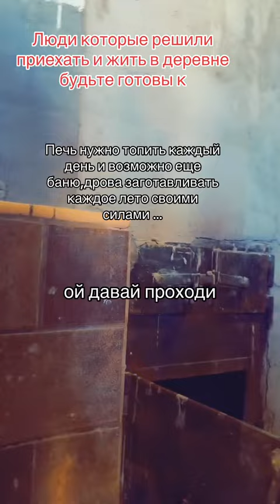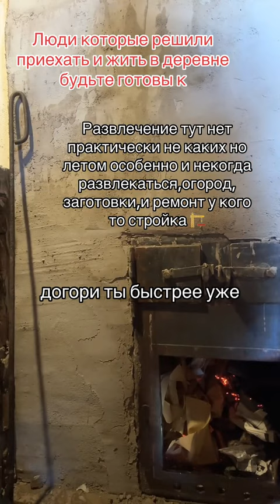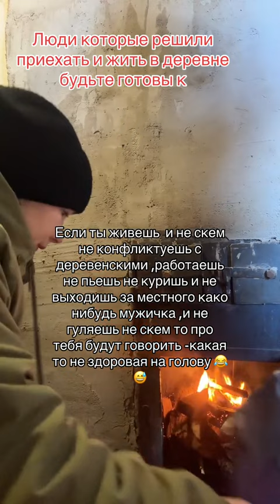Про жизнь в деревне